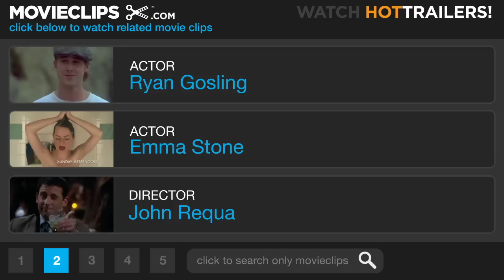Crazy, Stupid, Love. #6 Movie CLIP - Do You Find Me Attractive? (2011) HD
CLIP DESCRIPTION:
Jacob (Ryan Gosling) hits on Hannah (Emma Stone) only to be rejected.

FILM DESCRIPTION:
At fortysomething, straight-laced Cal Weaver (Steve Carell) is living the dream-good job, nice house, great kids and marriage to his high school sweetheart. But when Cal learns that his wife, Emily (Julianne Moore), has cheated on him and wants a divorce, his "perfect" life quickly unravels. Worse, in today's single world, Cal, who hasn't dated in decades, stands out as the epitome of un-smooth. Now spending his free evenings sulking alone at a local bar, the hapless Cal is taken on as wingman and protege to handsome, thirtysomething player Jacob Palmer (Ryan Gosling). -

CREDITS:
Cast: Emma Stone, Ryan Gosling, Liza Lapira
Directors: Glenn Ficarra, John Requa
Producers: Eryn Brown, Steve Carell, Vance DeGeneres, Denise Di Novi, Charlie Hartsock, David Siegel, Jeffrey Harlacker
Screenwriter: Dan Fogelman